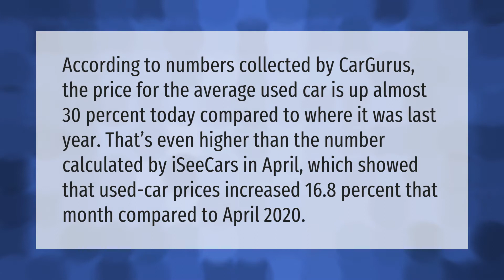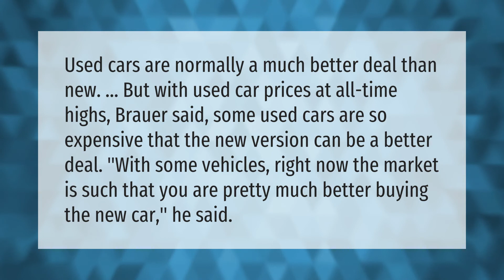Are used cars going up in value?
00:00 - Are used cars going up in value?
00:39 - Is it better to buy a new or used car right now?

Laura S. Harris (2021, June 18.) Are used cars going up in value?
    AskAbout.video/articles/Are-used-cars-going-up-in-value-254592